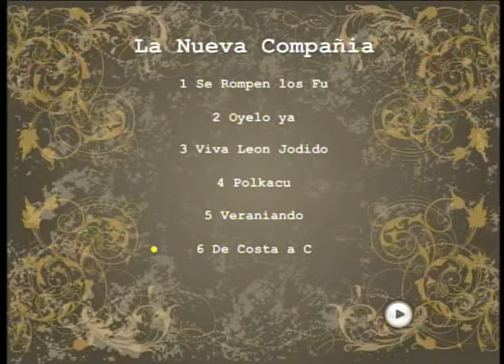LA NUEVA COMPAÑIA - DE COSTA A COSTA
Nuestro homenaje a la costa caribe de Nicaragua.